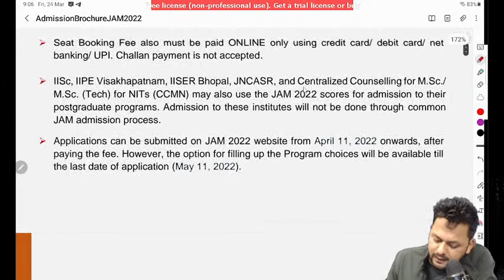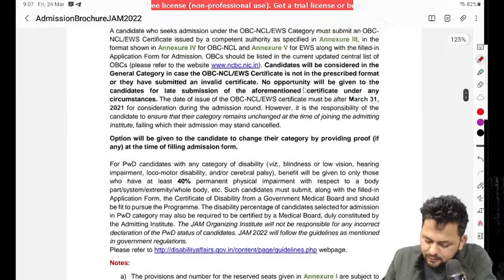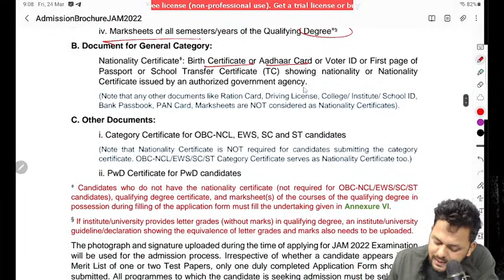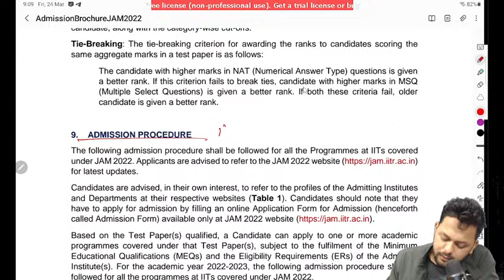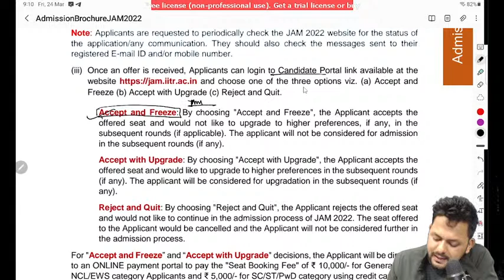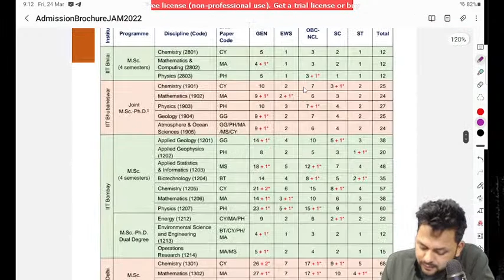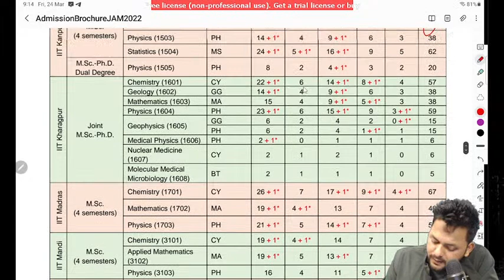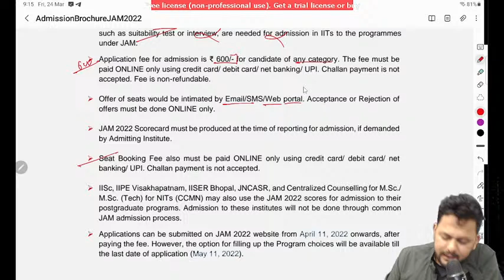IIT JAM Counselling and Application Process | By Bhoj Sir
Common University Entrance Test (CUET) is an All-India test being organized by National Testing Agency for admission to various Undergraduate, Integrated, Postgraduate, Diploma, Certification courses and Research Programmes in 45 Central Universities of India such as University of  Delhi, Banaras Hindu University,Jawaharlal University etc.

Common University Entrance Test (CUET) will provide a common platform and equal opportunities to candidates across the country, especially those from rural and other remote areas and help establish better connect with the Universities. A single examination will enable the Candidates to cover a wide outreach and be part of the admissions process to various Central Universities.